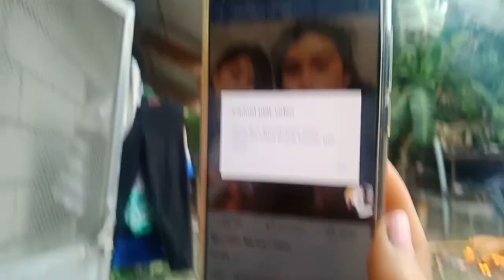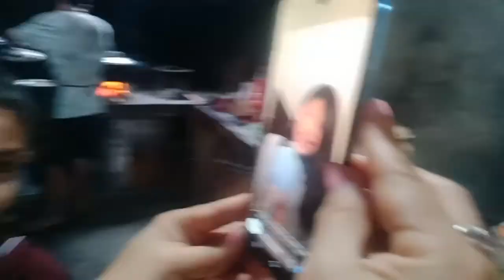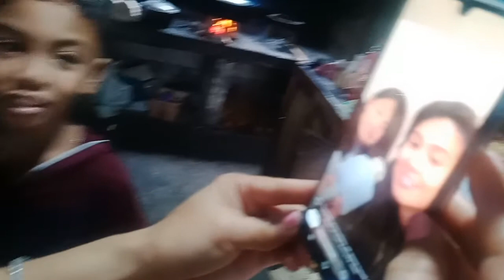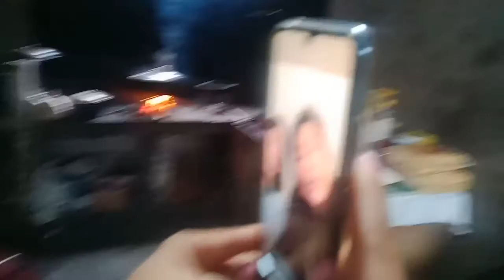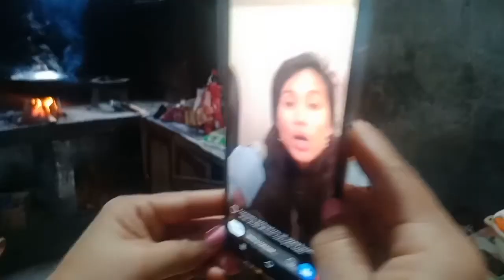Anda, Bohol Quinale Beach Resort